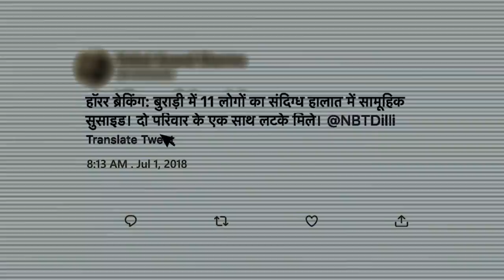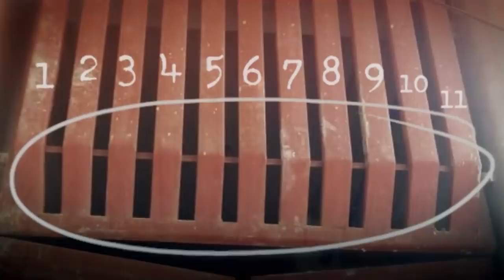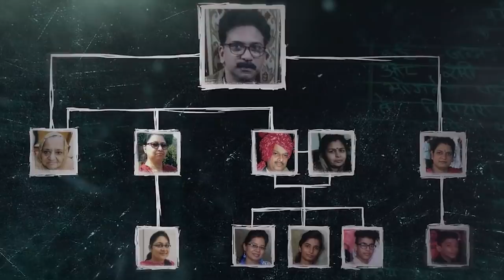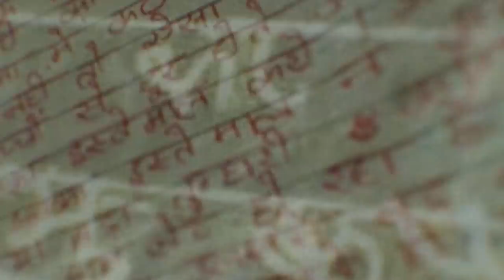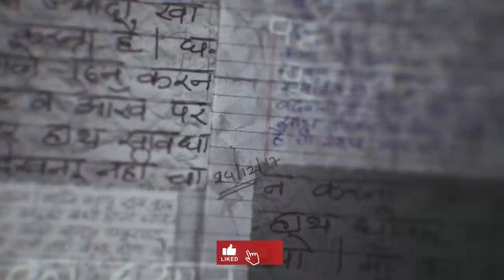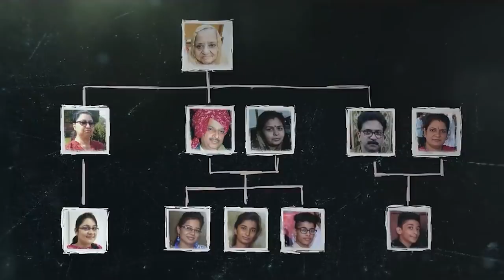HOUSE OF SECRETS : The Burari Deaths (2021) Full Story Explained | Based on Real Story (Burari Case)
Edit : Vaibhav
Script : Aman
Audio edit : Faisal

Synopsis/Summary :
HOUSE OF SECRETS : THE BURARI case is a documentary on Netflix which is explained in Hindi by Ghost series

1. Music used : "The House" originally composed and produced by "Vivek Abhishek"

2. Dreed by kevin mcleod